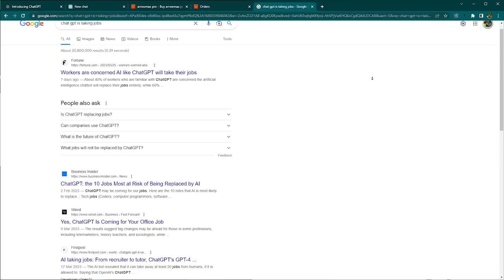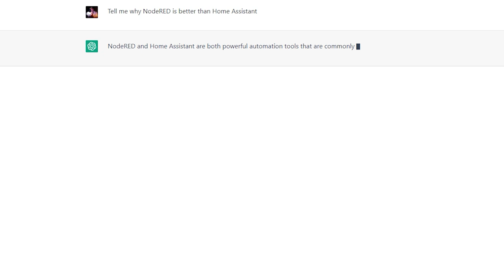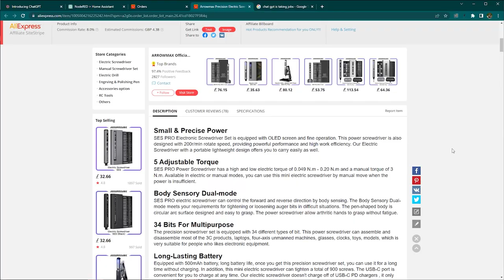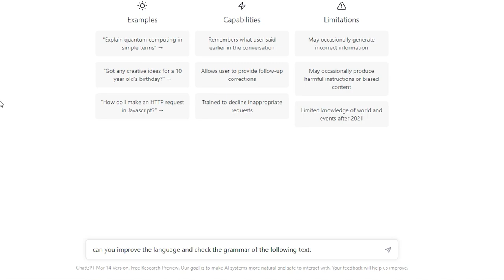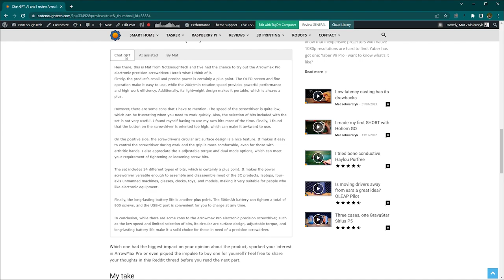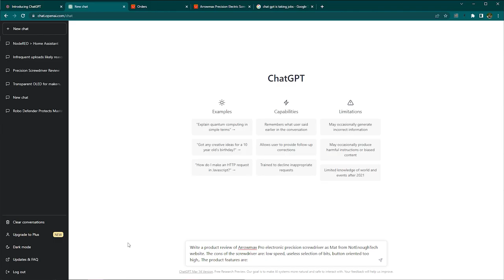Me, myself and AI review ArrowMax Pro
I compared the Chat GPT review to the one produced by me - which review of the ArrowMax Pro would sway your opinion more?

ArrowMax Pro:

Table of Contents:
00:00 - Intro
00:30 - Chat GPT Experiments
03:35 - Chat GPT reviews ArrowMax Pro
06:14 - Mat reviews ArrowMax Pro
09:35 - Mat and Chat GPT reviews ArrowMax Pro
12:13 - The future with AI is scary!

With extra support in November from:
Mladen Ivanov,

Gear Used to Make This Video:
Secondary Camera
Secondary Mic

B-Roll kit:
Slider, Pan & Tilt
DSLR Gimbal

Action, Vlog Kit:
360 Camera
Action Camera
Mobile Gimbal
Sound Recorder

Streaming Kit:
HDMI capture card

Transparency Legend:
💳 – I paid for the item with my own money
🆓 – I was interested in the item, received free of charge
💵 – content commissioned, I retain 100% creative and critical control